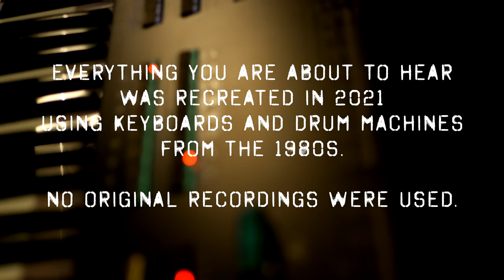The 80s Synth Sounds of ARCADE ORCHESTRA - The 80s Reimagined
Here we show some of the 80s synth & drum machine sounds being used from the BackStage Pass series of virtual instruments, for the ARCADE ORCHESTRA project by Jim Daneker. All of these synth sounds are from DX Dreams - get them here:

ARCADE ORCHESTRA an epic reimagining of the biggest hits of the 80s. It's a series of album releases as well as an immersive live experience that will debut in 2024.

Featuring major guest artists, a live orchestra, epic percussion ensemble, A-list rhythm section, and choir, ARCADE ORCHESTRA is bringing the 80s back in an epic, cinematic way you will have to see to believe.